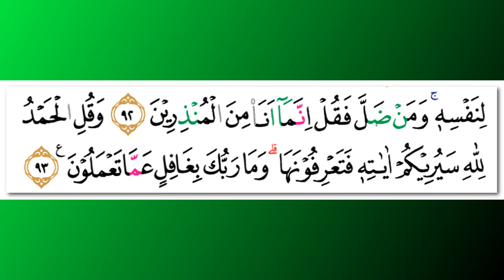Wadie Alyamni - Quran Surah 27 An-Naml